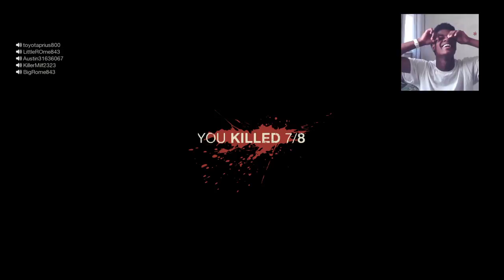Holy Lord!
I was in a session with some DEEP southerners and other people for a couple of sessions and it was AMAZING too bad it’s not always like that 😭😭